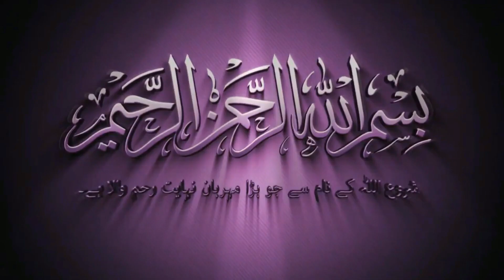Chicken Macaroni |Quick and Delicious Macaroni Recipe |स्वादिष्ट चिकन मैकरोनी|By Food&Nature With AS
Dear Viewer Please Note that I am working on My 3 Channels

But

Someone Using my Channel Name, Video and Channel Logo for my Channel "Ezee Support"